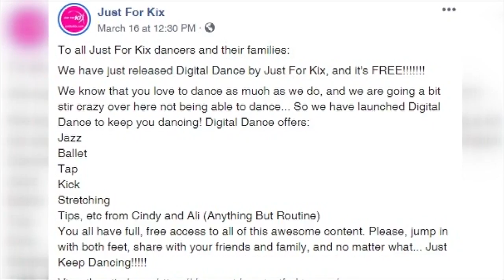Just For Kix goes digital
(ABC 6 News) - A Minnesota based dance company has come up with an alternative to keep dancers active, while also fighting to stay in business, due to the COVID-19 pandemic.

Just For Kix has launched their online dance classes, Digital Dance, to help maintain normalcy for kids during this tough time.